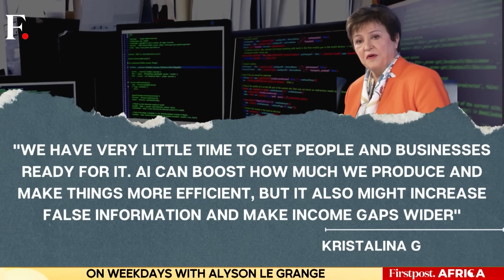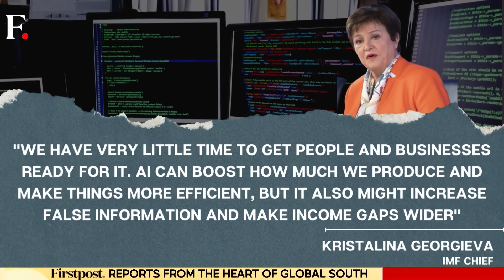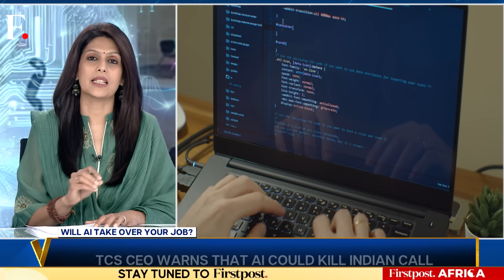IMF Chief Warns AI will Affect 40% of All Jobs | Job Market Crisis | Vantage with Palki Sharma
The chief of the International Monetary Fund has warned that Artificial Intelligence is like a "tsunami" poised to hit the job market in the coming years. She said that AI will affect 60% jobs in developed countries and around 40% jobs in the world. While AI is expected to replace millions of jobs in sectors like coding and tutoring, it will also create up to 97 million new jobs, according to the World Economic Forum. Fears of AI replacing humans have resurfaced after OpenAI and Google unveiled new and powerful models that can boost human productivity. How can you prepare for a world where AI is taking over jobs? Palki Sharma tells you.

International Monetary Fund | Artificial Intelligence | Job Market Crisis | Firstpost | World News | News Live | Vantage | Palki Sharma | News